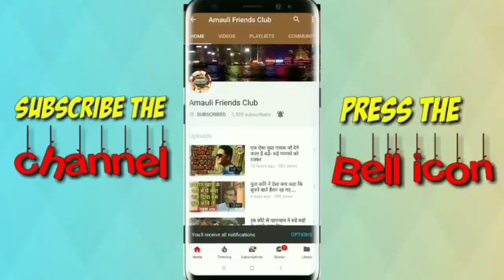इण्टरमीडियट में गणित के पेपर में कौन कौन से प्रश्न आने वाले है..?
intermediate Maths ke importante question ki jankari, govind sir se
upboard intermediates maths Ncrt